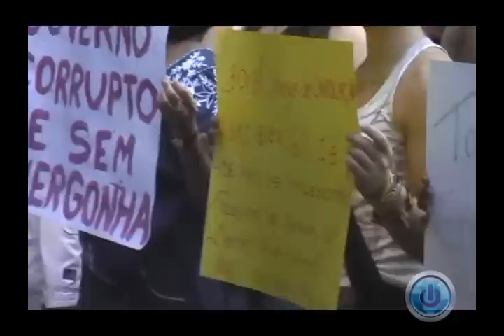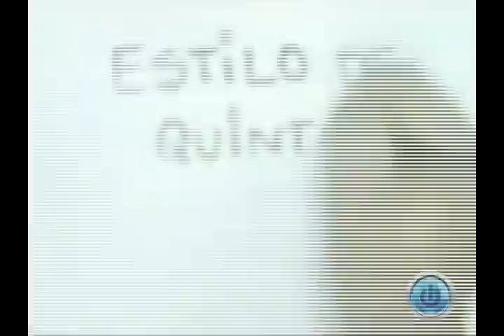31/05/2012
Nesta edição: notícias sobre o estado de greve na UERJ, quadro Estilo de Quinta e curso de pós-graduação em química.